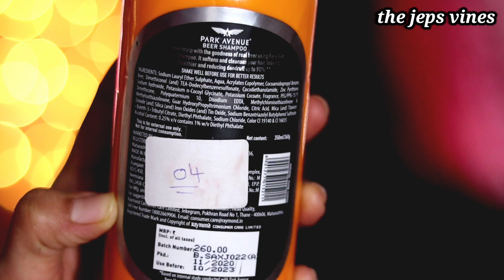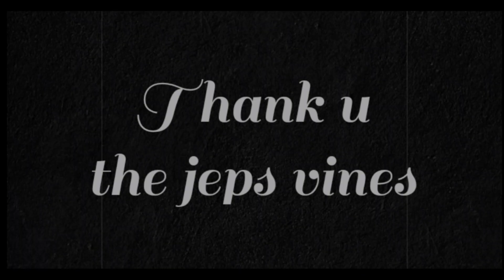[beer shampoo] park avenue beer shampoo review men| how to use beer shampoo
I m Jalpa from the jeps vines!! making Videos on Beauty Tips, Skincare n Haircare, DIYs, Product Reviews n Comedy..😊

In this Video, i m sharing PARK AVENUE BEER SHAMPOO REVIEW n also share its benefits n side effects, different varients.. After using this Shampoo, u wil get bouncy n shiny hair.. Hope it's gonna useful to u..👍

the jeps vines